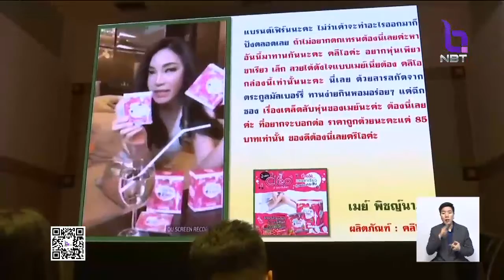4 ดารารีวิวสินค้าเมจิกสกิน เข้าพบพนักงานสอบสวน รับเป็นคนในคลิป แต่ไม่มีส่วนเกี่ยวข้องกับบริษัท